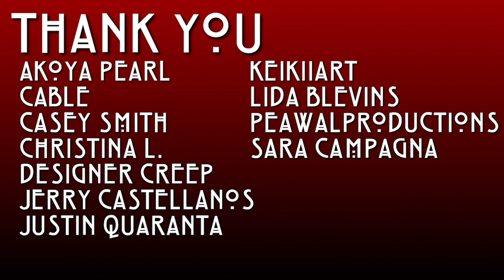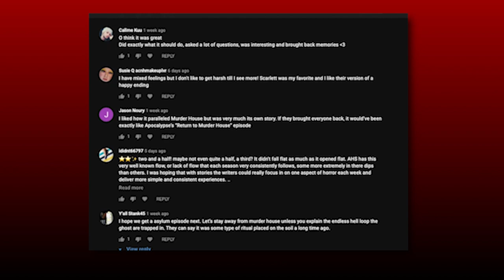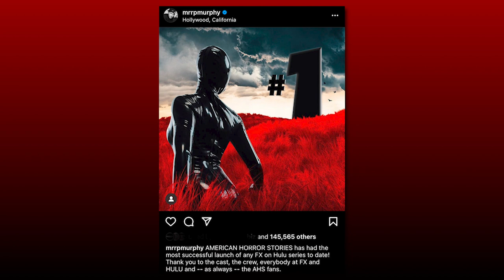AHStories | Ep. 1&2 'Rubber (Wo)Man' REVIEW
The AHS drought is over with the two-part premiere of 'American Horror Stories' featuring a return to the Murder House, a rubber woman, and a lot of questionable choices.